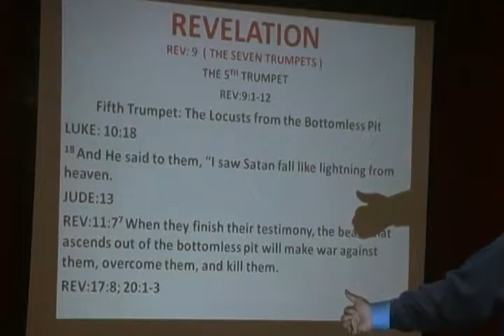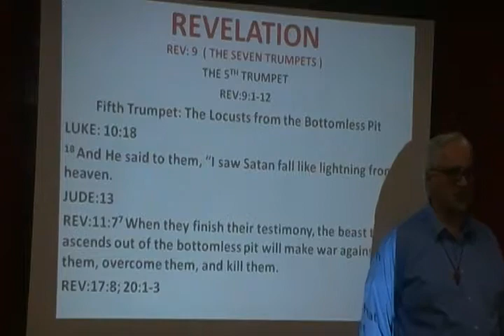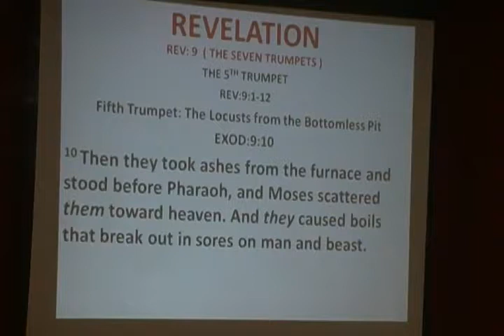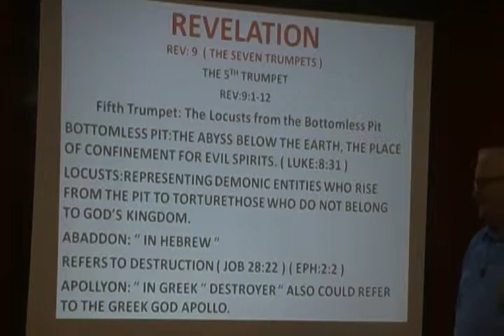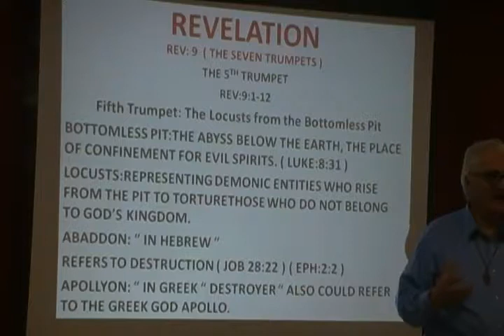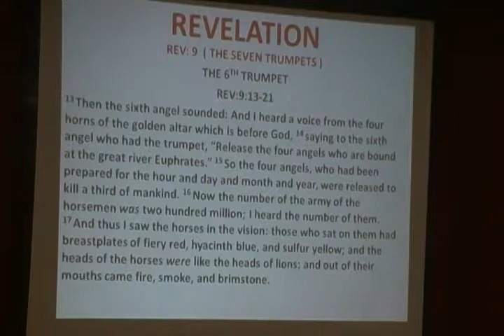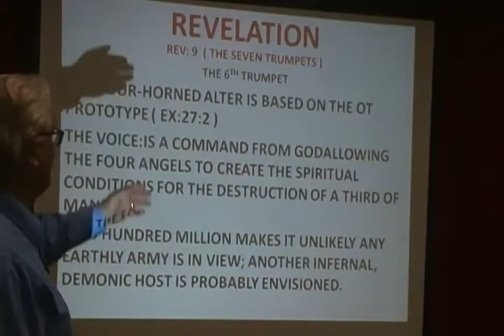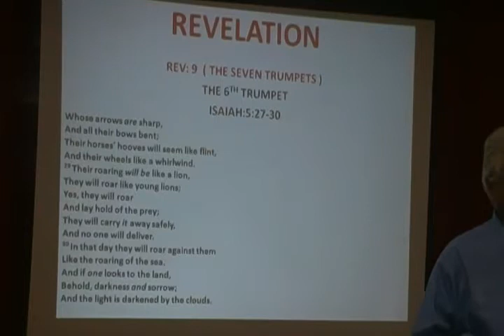Shamasha Adnan (THE BOOK OF REVELATION) 296-2